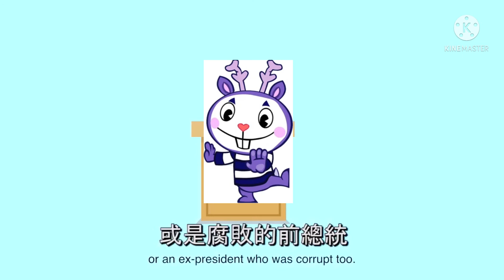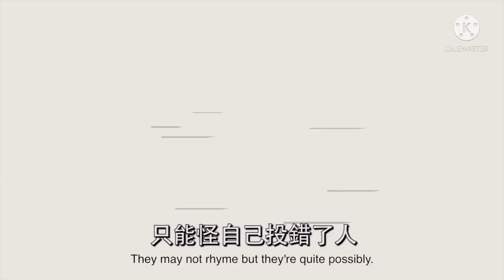Dumb Ways to vote with cartoon characters￼